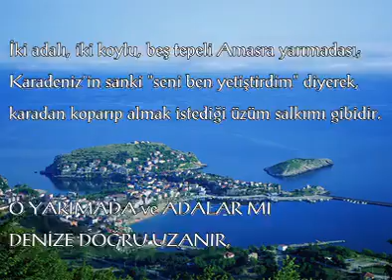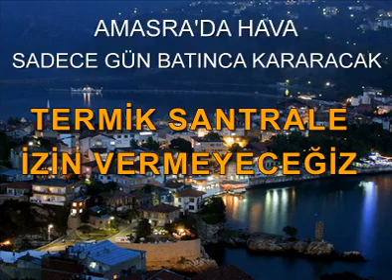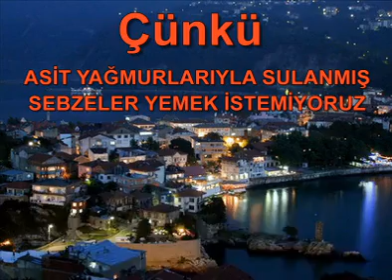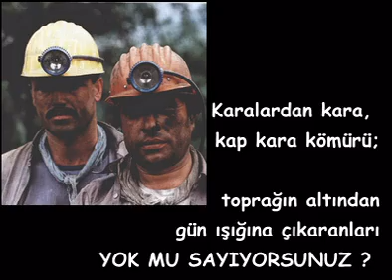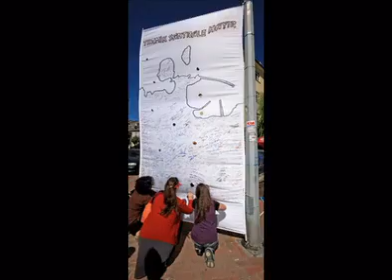Termik santral şart değil.Amasra.mp4